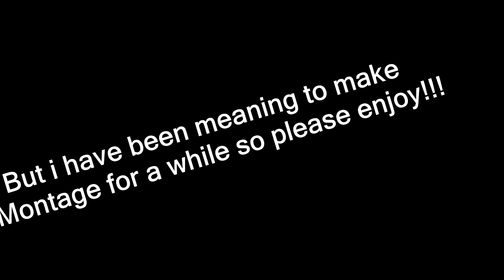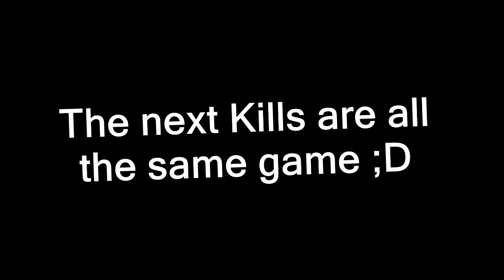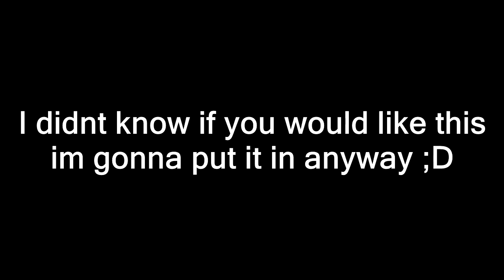PDXRC2017 - Skypig Sniping Montage!!!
Thank you soooooooo much for watching!!!